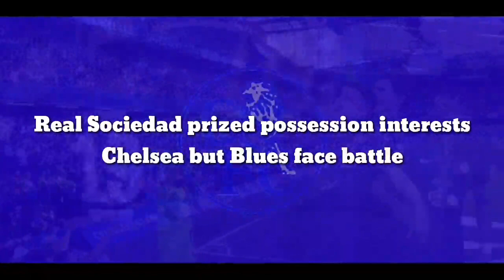BID ACCEPT - CONFIRMED: Real Sociedad star prized agreement Chelsea but Blues face battle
Real Sociedad prized possession interests Chelsea but Blues face battle

Chelsea and Manchester United have allegedly joined Arsenal in the transfer race for Real Sociedad’s Alexander Isak.

The 22-year-old striker has a £75 million release clause in his contract and has a number of admirers across Europe.

Now the Daily Mirror states that the Red Devils are eyeing a move.

They reportedly view the Swedish ace as a possible replacement for Cristiano Ronaldo should the living legend depart this summer.

The Blues could also be on the observation post for a forward at the end of the campaign if club-record signing Romelu Lukaku fails to hit top form.

And Arsenal leader Mikel Arteta has been linked with Alexander for several months.

However, the Spaniard’s chances will largely rely on whether his team can qualify for next campaign’s Champions League.

Los Txuri-Urdin were said to be unwilling to enter discussions with any club during the January market unless his exit clause was activated.

Speaking recently about the transfer talk, the player told Mundo Deportivo: “I am not talking about other clubs.

“I am a Real player, I work here and this is my club. My work is on the pitch, and as I told you before, there are other people who work outside.”

When quizzed about a future exit, potentially at the end of the campaign, Isak added: “You can never be sure of anything.

“As I always say, you never know what can happen in football but in the end I’m here, happy, and nothing more.”